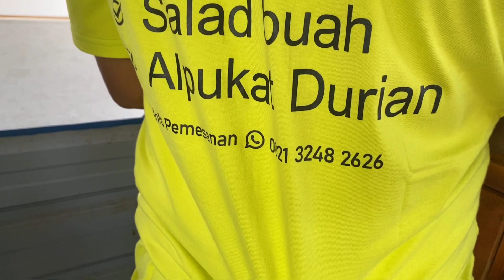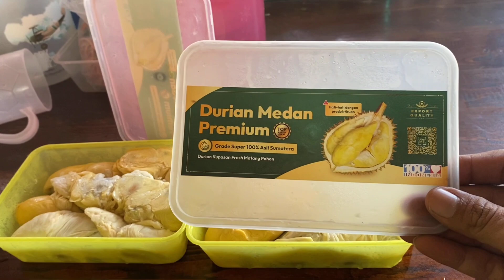KETEMU ES DURIAN PREMIUM MEDAN TERMURAH DI SIDOARJO - KEDAI AA'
Waaahh asli Iki Istimewa Rek. Bang za Ketemu Es Alpukat Durian Special Durian Premium Medan LoO!! Yakin Gak Kemecer aaa?

Langsung Budalkan Rek Wajib Diparani

📍KEDAI AA
Jl. Doho, Sebani, Tarik - Sidoarjo

⏰Buka Pkl. 09.00 Wib - 21.00 Wib
☎️Info Pemesanan

Terima Kasih Untuk Semua Yang Sudah Mengikuti Perjalanan Kulineran Bang Za, Semoga Sukses Selalu, Seger Waras Terus Selalu Lancar Rejeki Dan Segala Urusan Sehari - Hari🤲🤲🤲